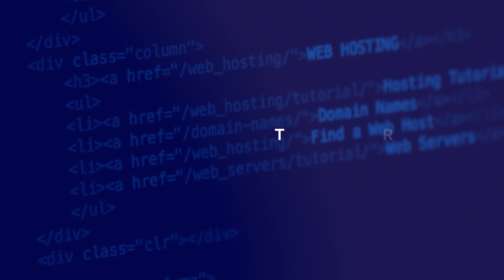How to Build Trust and Reputation in Information Security with Dan Walsh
The information security field is changing as fast as the rest of the world, and it’s safe to assume that it will grow rapidly in the years to come.

If we look at the last decade, and particularly after the emergence of the cloud, we can't help but notice how much the security field has evolved.
In this episode of the Cloud Security Reinvented podcast, our host Andy Ellis welcomes Dan Walsh, the Chief Information Security Officer at VillageMD.

They get into the best and worst practices in information security, the importance of building trust, and share their predictions for the future.

💡 Name: Dan Walsh

💡 What he does: He's the Chief Information Security Officer at VillageMD

💡 Noteworthy: Dan used to work at Vanguard in business operations, but then he made both a career and industry transition and moved into information security at UnitedHealth Group.

Key Insights
⚡ Bring good security people on to your team to improve your capabilities. Dan talks about his career transition from business operations to security. "I was always very passionate about making sure that the applications we developed were secure, which caught the attention of our security team, and then, I transitioned into working on the security team at UnitedHealth Group, which kicked off my security career."

He shares his point of view on pulling good security people into your team. Rather than pushing security people inside the organization, we should think about bringing people in to improve our capabilities. "If I can find an engineering team that scans their source code for open source vulnerabilities and that makes sure that their cloud infrastructure access and vulnerabilities are managed very well, I'm going to pull those people into my [team]; I want them."

⚡ The healthcare industry has come a long way with its security investments, but there's still room to grow and improve. We often look at healthcare as a slow adopter regarding the newest developments in information security. Having spent some time in healthcare, Dan gets our hopes up that the field is open to improvements.

"I would also say that healthcare has been a bit of a low or slow adopter to the cloud as compared to some of the other industries, but I do think that because of the focus on rising costs and trying to keep them down, it's inevitable, and it is happening. In my opinion — not scientifically — we're easily over halfway there. I would say that in order to run a large health care company at scale, these days, you have to start in the cloud. You can't start on-premise. Just financially, that doesn't make any sense."

⚡ Security is all about trust. You have to build relationships with people. They have to trust you, so be excellent but also trustworthy.
"A lot of people complained, 'How do I get into security? They just hired their friend, and I really wish they would have hired me, because I think I might be more qualified.' And I think what people miss is that trust. You don't trust in them. And since we're in the business of trust, that's why it might sometimes feel like it's a club when, in reality, it's not."